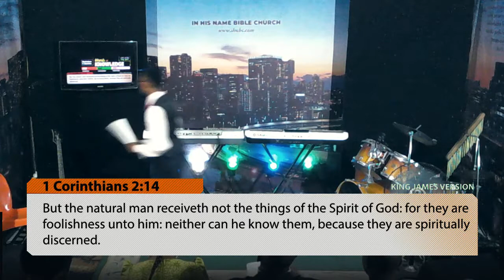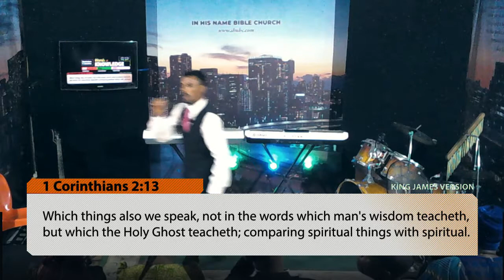Steward Teaching The Word of Knowledge 2018 12 02 09 06 43